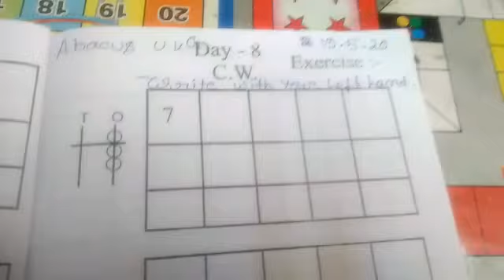Rsps charakdangi 19/05/20 tuesday ukg abacus